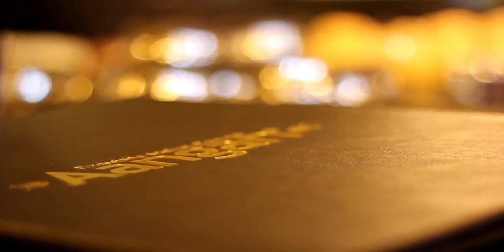Top 5 Healines Now - Hindi News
TOP 5 Headlines - Now You can Donate through PAYTM in temples, watch video for more news